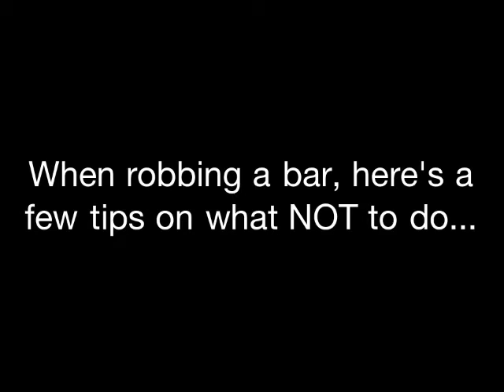Dumb Robber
A video I made in honour of this dumb robber.